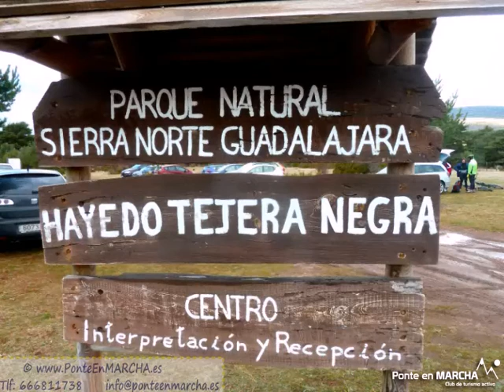Hayedo Tejera Negra -Valle Lillas, Zarzas Festividad de la Almudena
Realizamos otra de esas rutas que no puedes dejar de conocer y haber visitado el Parque Natural Hayedo de Tejera Negra. Se ubica en el término municipal de Cantalojas en Guadalajara.

Geológicamente el parque tiene fundamentalmente pizarras y cuarcitas. La formación primaria del relieve se produjo en el plegamiento hercínico al final de la era primaria.

Lo primero que nos llama la atención es el bosque de roble melojo, pero el mayor atractivo lo constituyen las hayas, especie protegida en Castilla la Mancha, ubicada al fondo de los valles en las cabeceras de los ríos Lillas y Zarzas. De forma aislada o en pequeños grupos podemos encontrar tejos (anteriormente más extensos y que dieron nombre al hayedo, por su oscuro color verde), acebos, abedules, serbales, arces, mostajo y olmos de montaña, todas ellas protegidas y que se ubican en las zonas con mayor humedad edáfica o en los barrancos.

El valle del Lillas es más abierto y extenso que el del Zarzas, presentando profundos barrancos en ambas laderas.
El valle del Zarzas es más angosto y presenta asimetría entre sus laderas, mientras que la izquierda es homogénea y sin rupturas, la derecha, dominada por afloramientos y escarpes rocosos, está jalonada por multitud de barrancos de fuerte pendiente como los de Tejera Negra y la Laguna.

¿Qué más os podemos decir? Que es el hayedo más meridional de Europa y que en esta estación se encontrará en su mejor momento cromático para poder disfrutarlo de forma completa.